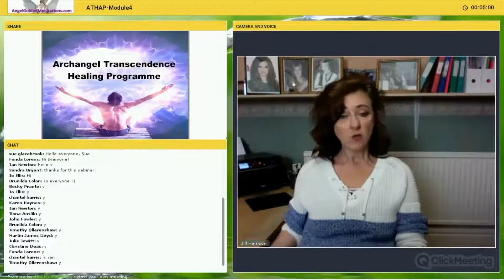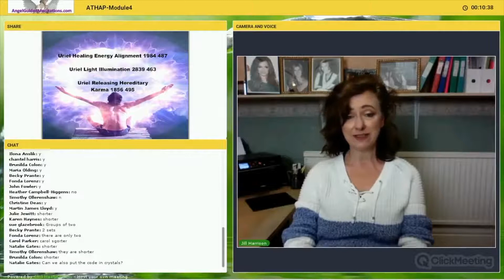Who is Archangel Uriel?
Discover who Archangel Uriel is and his role within the angelic realm. In this short educational video learn about how Archangel Uriel can support and help you in your physical and spiritual life.